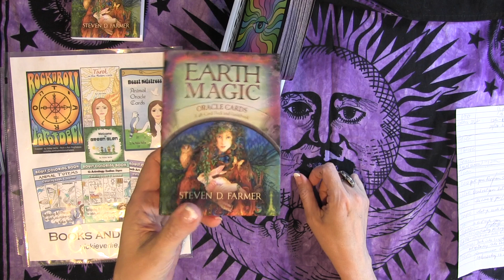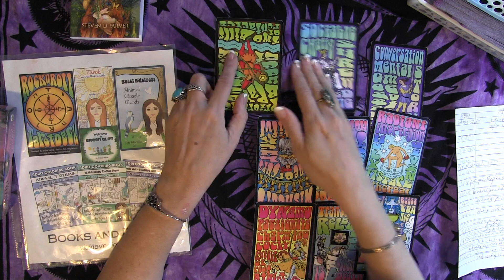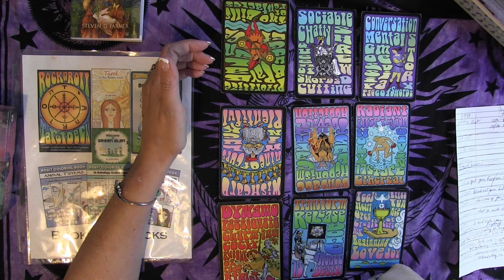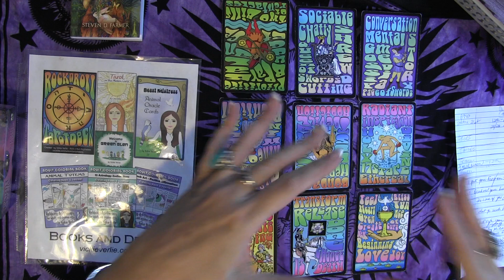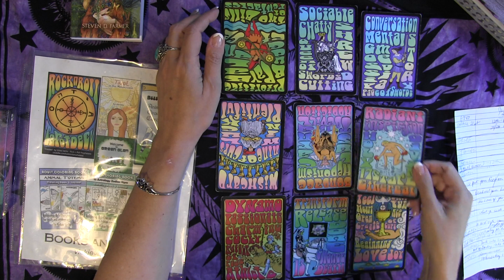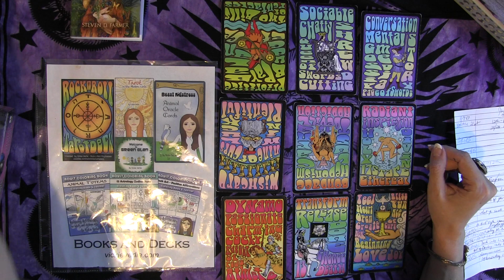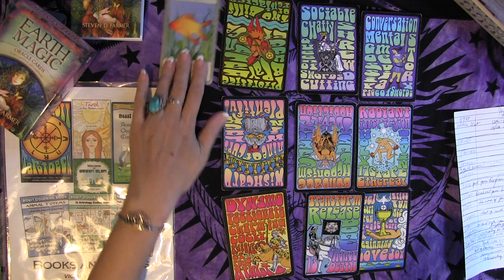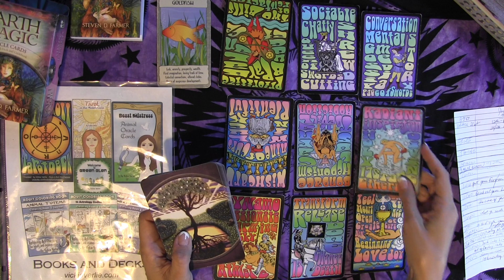CANCER DECEMBER 2019 They're With You in Spirit! Tarot psychic reading forecast predictions